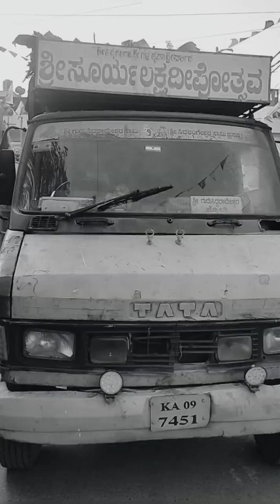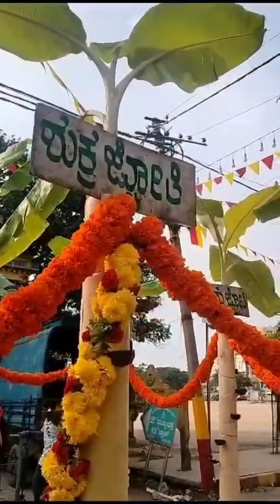Today Laksha Deepotsava preparation in Mahadeshwara Temple Chamrajpet, Bangalore 11/12/2023, Monday.